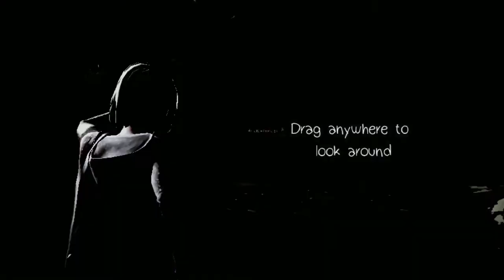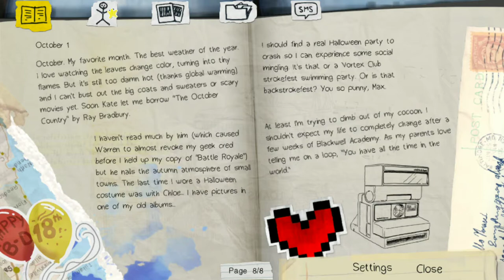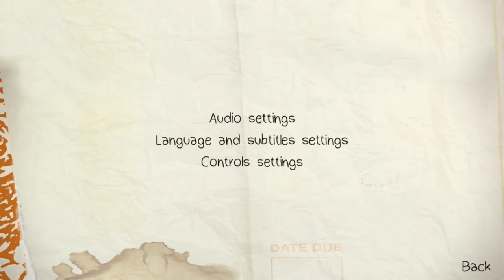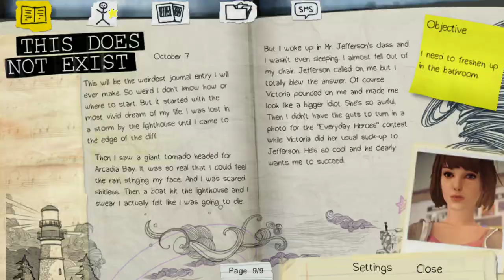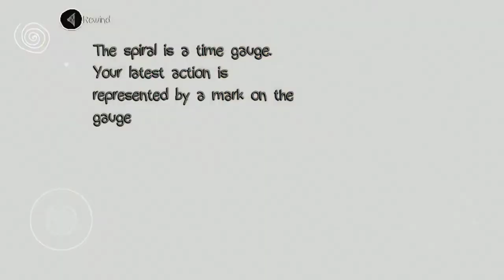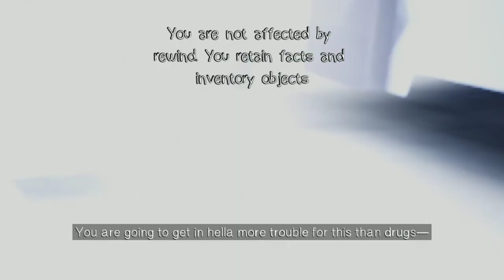Life Is Strange Android - Game dengan cerita terbaik #1